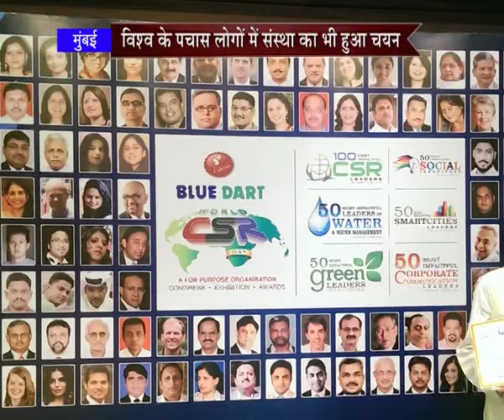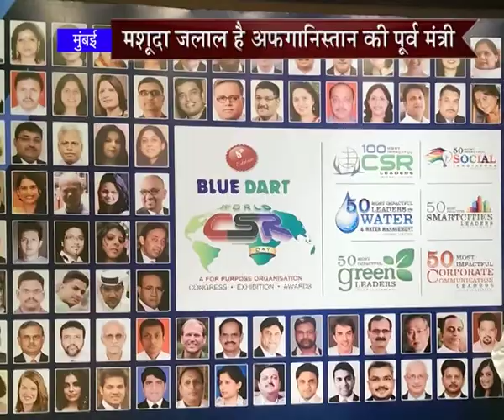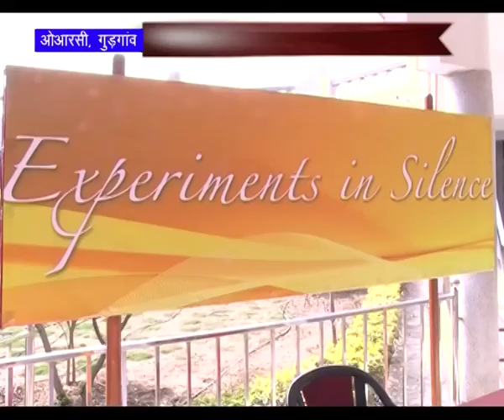Peace News - 27 Feb 2016 - Brahmakumaris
HEADLINES:

1. Brahma Kumaris Institution received the award for "Best Water Management", Honoured by Global CSR Congress, Honour presented by Former Minister of Afghanistan Dr Masooda Jalal

2. Conference of Social Workers organised at Om Shanti Retreat Centre, Initiative of All-Round Development through Selfless Service, Discussion to increase 'Mind Power' for College Students, also Silence Retreat Organised for Guests from Various Countries

3. Discourses on "Source of Infinite Power - Shrimad Bhagavad GITA" at Marredpally in Secunderabad, Presence of politicians as well as people from various domains, Rajyoga could bring Positive Change in Life

4. Felicitation Ceremony of Newly Elected Councillors at Devni in Maharashtra, Social Development to be fixed & planned to fulfill the expectation of people, Call to run Spiritual Campaign

5. Specialist stated ways to get rid of stress in Good-Bye Stress Camp at Alkapuri in Baroda, Learn Rajyoga Meditation to Safegurad from Stress

6. Centenary Celebrations fiesta continued, Dadi Janki ji's centenary celebration at Latur in Maharashtra, Gave Best Wishes for 100 years

7. Brainstorming on "Role of Shiv-Shaktis" in World Transformation in Chhatarpur, Inner Powers could be developed by Spiritual Power

Organizer: Brahmakumaris